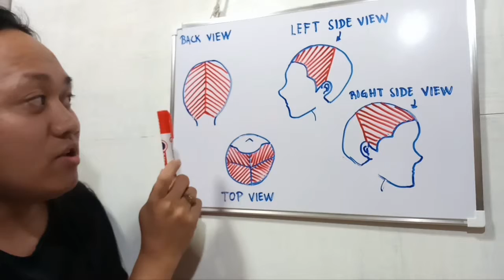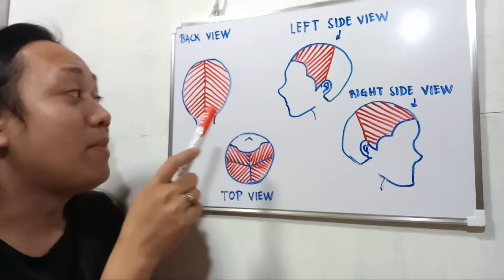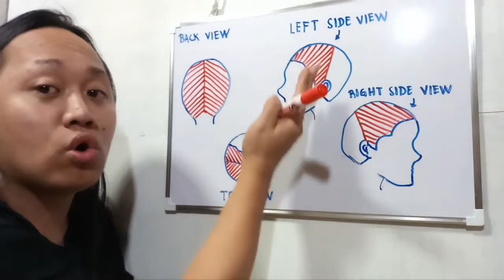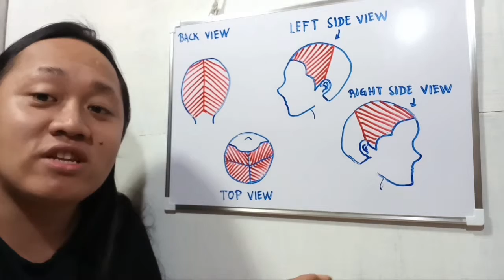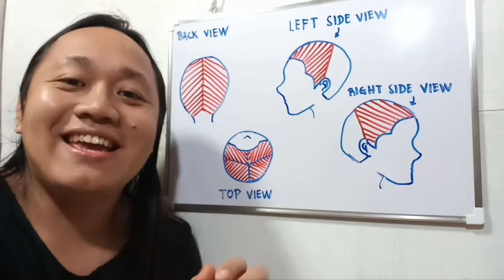HOW TO SECTIONING THE HAIR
By the way i am johnmiller a.k.a jannamiller im from the Philippines.
I am here to this flat form to share my knowledge and idea's and many more...My channel is all about anykinds of entertainment.

Thank you so much for supporting me guys...
GOD ALWAYS BLESS US.😙😙😙

■WANNA GIVE SOMETHING■
GET DAZZLED HAIR SALON & SPA
YUBENCO PUTIK.,ZAMBOANGA DEL SUR.,ZAMBOANGA CITY 7000 PHILIPPINES.

■FOR BETTER QUALITY VIDEOS PLEASE WATCH ON HD■

EditorAPP:KINEMASTER
Phone:SAMSUNG J7+